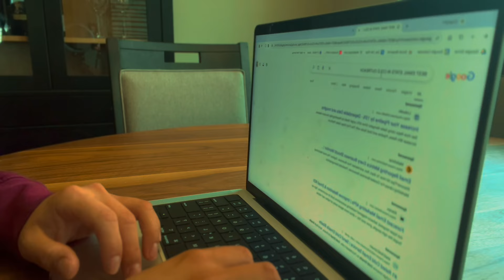Account Progression: Is my outreach effective?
In this video, I dive into a "Account Progression Framework." Inspired by how Account Executives track deal progression through various stages, I created this framework to help BDRs and managers effectively track and measure the success of their outreach efforts.

Just like deals move through a pipeline, this framework allows you to track the progression of accounts from initial outreach to landing a meeting or disqualifying for the time being. I break down the five key stages:

Stage 1: Starting Outreach - Initiating contact with the account.
Stage 2: Gaining Info from BANT - Collecting essential information.
Stage 3: 90% of Info Gathered - Preparing to secure a meeting with the decision maker.
Stage 4: Landed the Meeting - Successfully scheduling a meeting.
Stage 5: DQ’d the Account - Disqualifying accounts that don't meet criteria.

This framework isn't just a way to track progress; it's a strategic tool to manage account volume and optimize your outreach by identifying when to push harder or when to step back. I also share tips on how to creatively move accounts from one stage to the next.

Hi there 👋 If you're new to my channel, my name is Bri Galarza. When I'm not working as a Business Development Manager, I like to vlog some adventures that I take during my free time. It's an excuse to try new things. I promise I'll do my best in making you chuckle at the nonsense we come up with.

🎬 CREDITS
Directed by Bri Galarza
Produced by Bri Galarza
Cinematography by Bri Galarza
Edited by Bri Galarza